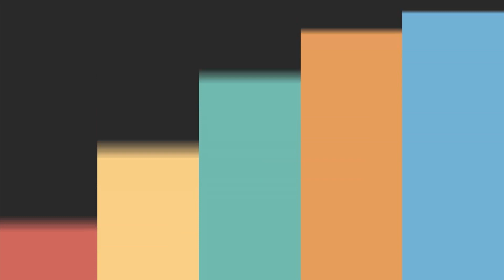Hada Labo Shirojyun Toner Lotion - Review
Hi, friends! It’s possible that a toner is not just a lotion. And this, Hada Labo Shirojyun Toner Lotion is another must try, I should say. Please check out my review and discover more benefits out of it. Cheers! Enjoy your weekend!
Hada Labo Shirojyun Toner Lotion
Equipment Used:
Canon EOS 700D

ESDDI Soft Box Continuous Lighting System
Rode VMGO Video Mic GO Lightweight On-Camera Microphone

XOXO :)